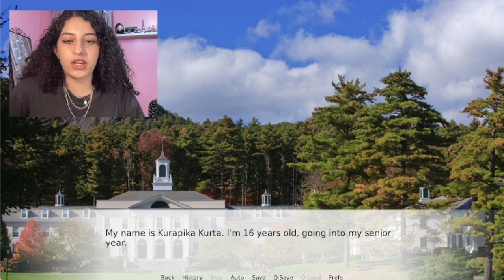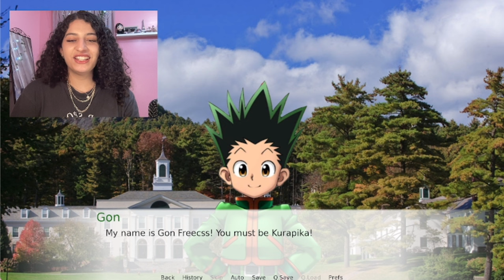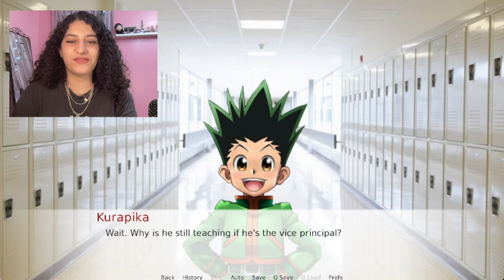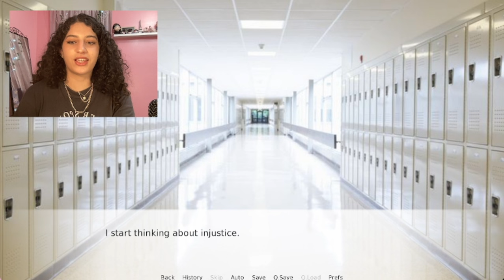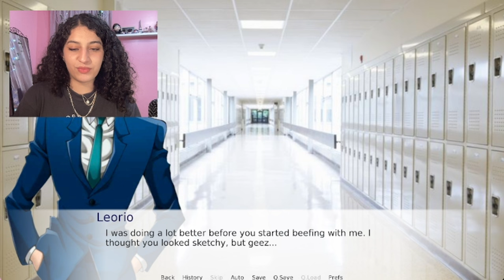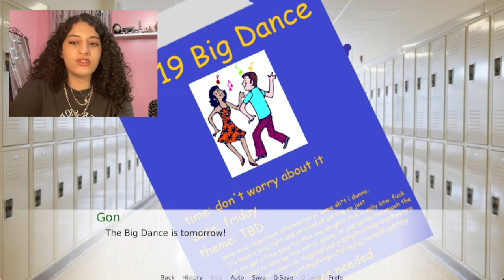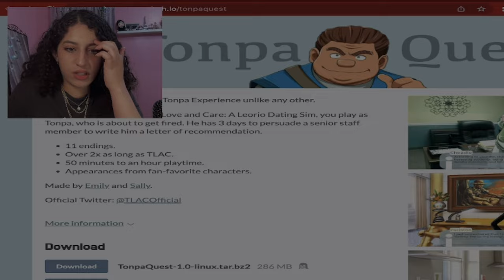i dated leorio in a hunter x hunter anime dating sim…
NOT CHROLLO SPROUSE I CANT 😭😭
Anime dating simulators are a fever dream..

Leorio Tender Love and Care: A hunter x hunter anime dating simulator where you play as kurapika trying to date leorio.

much love and i’ll see you in the next part 🕺